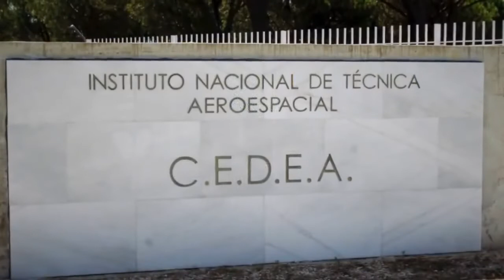Proyecto CEUS (Center of Excellence for Unmanned Systems)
El Proyecto CEUS es una actuación promovida conjuntamente por el Instituto Nacional de Técnica Aeroespacial (INTA), adscrito al Ministerio de Defensa, y la Agencia de Innovación y Desarrollo de Andalucía (IDEA), adscrita a la Consejería de Economía, Innovación, Ciencia y Empleo de la Junta de Andalucía, que tiene por objeto la implantación de un Centro de Ensayos para desarrollo e investigación con sistemas no tripulados en terrenos del término municipal de Moguer (Huelva).